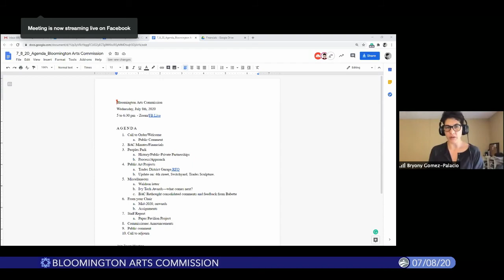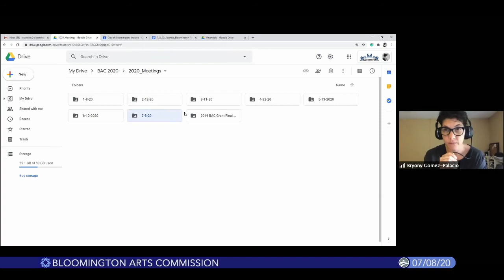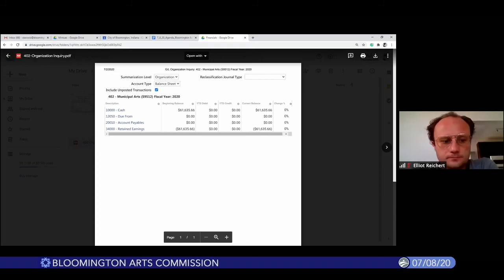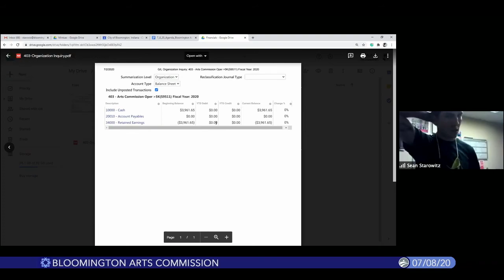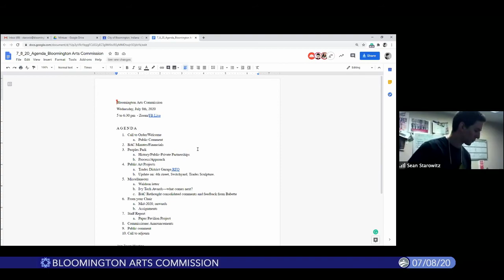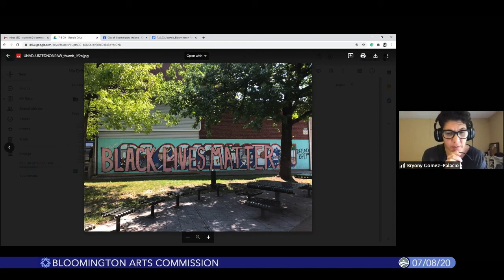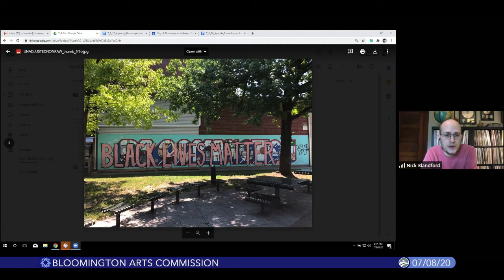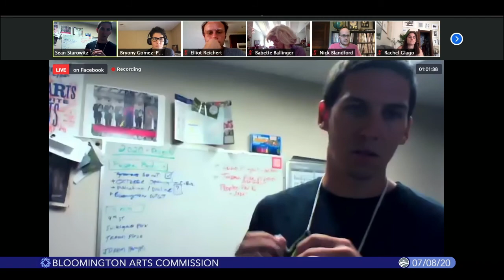Bloomington Arts Commission, July 8, 2020